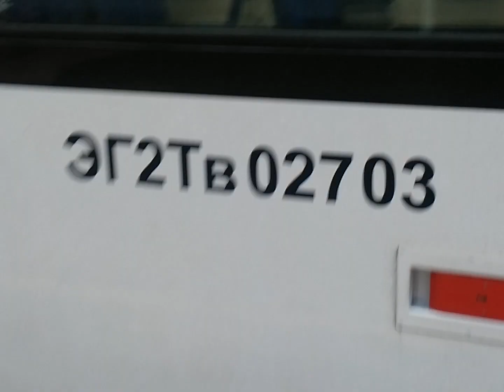ЭГ2ТВ-027 и ЭГ2ТВ-035 Иволга 2.0 ЦППК Перекраска МЦД На станции Новодачная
Вагоны были построены 08.2019 и 2019

ОПИСАНИЕ ПРО ЭГ2ТВ-027 ИВОЛГА 2.0 ЦППК ПЕРЕКРАСКА МЦД

Электропоезд построен Тверским вагоностроительным заводом
От постройки окрашен в бело-сине-красную окраску "Московский транспорт"
В составе 7 вагонов: 2 головных 3 моторных 2 прицепных
С завода поступил в собственность АО "Центральная пригородная пассажирская компания"

Техническое обслуживание проходит в ТЧ-50 имени Ильича — Аэроэкспресс Московской ж. д.

10.2019 — прибыл на испытания на ЭК ВНИИЖТ с ЭГ2Тв-030.
Первый состав "Иволга-2.0" (семивагонной составности).
Карта состава на момент прохождения испытаний:
02701 (Пг);
02702 (Мп);
02703 (Пп);
02704 (Мп);
02706 (Мп);
02705 (Пп);
02709 (Пг)

ОПИСАНИЕ ПРО ЭГ2ТВ-035 ИВОЛГА 2.0 ЦППК ПЕРЕКРАСКА МЦД